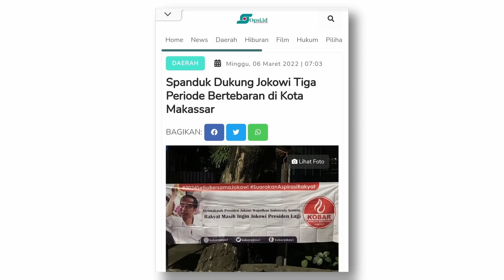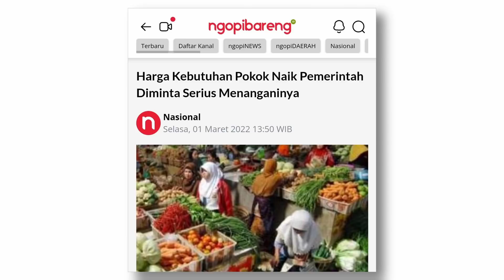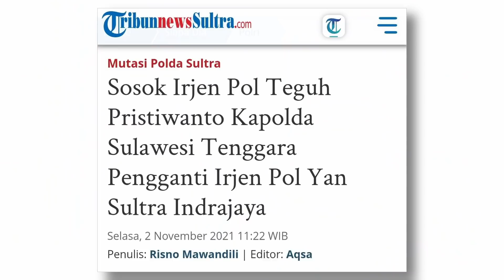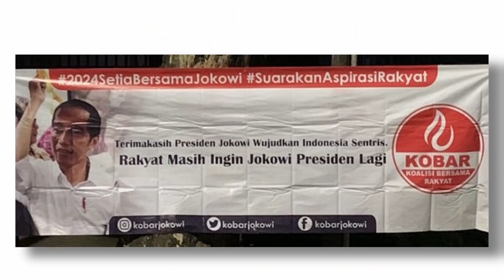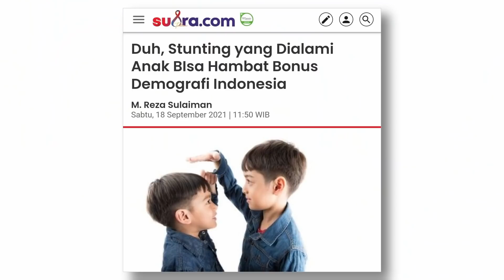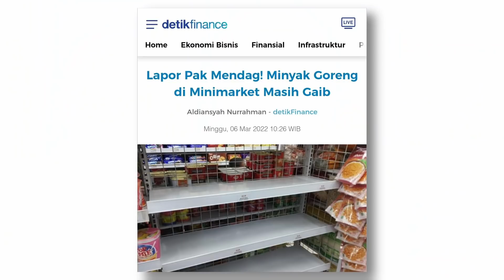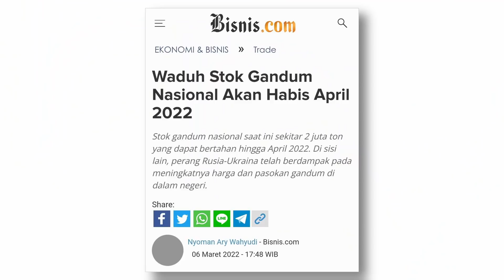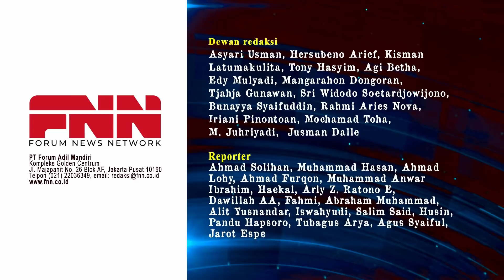PLAN A GAGAL TOTAL! GANTI PLAN B: JOKOWI HARUS 3 PERIODE! | OTR Eps. 107